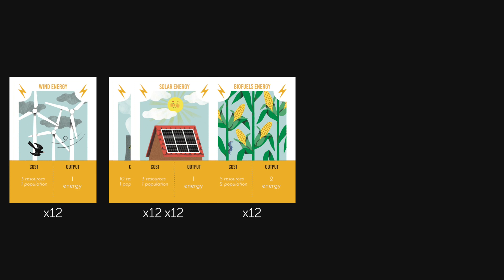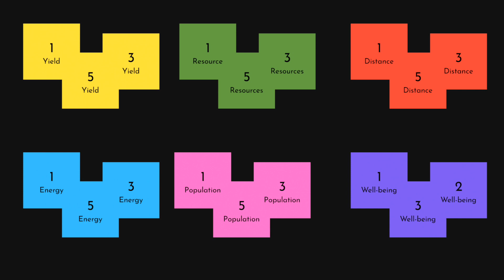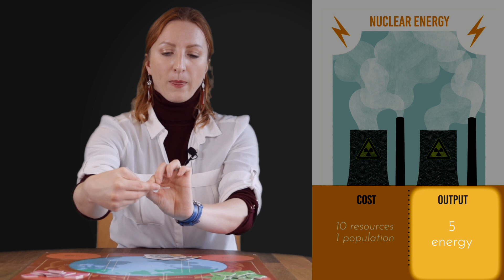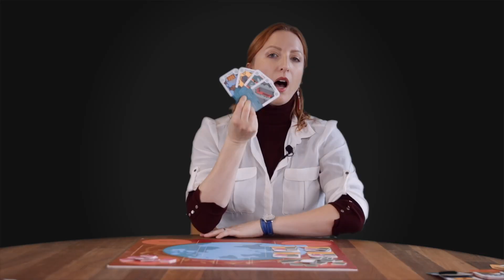COLLAPSE the Board Game | How to Play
In this video, we explore COLLAPSE, a board game designed by academics to unravel the complexities of climate adaptation. We'll explain the game's rules and delve into the motivation behind its creation. Discover how COLLAPSE combines strategy and education to address pressing climate challenges.